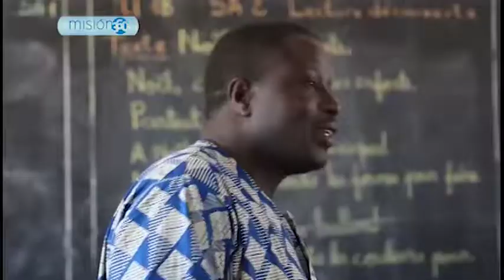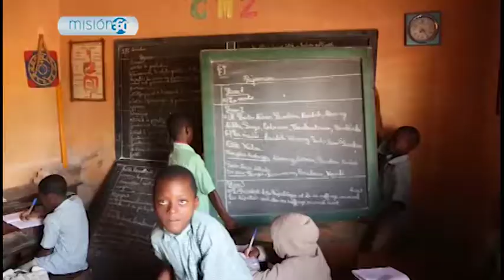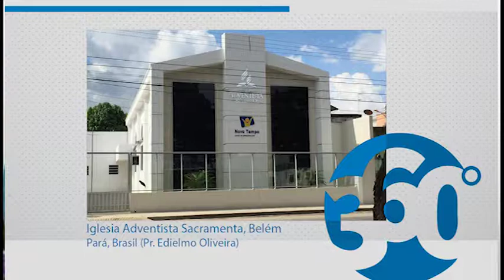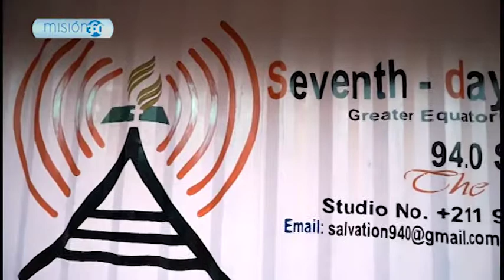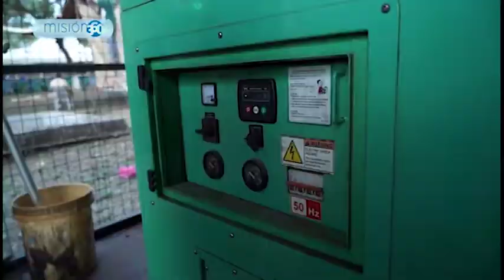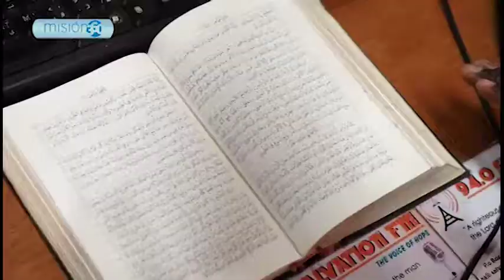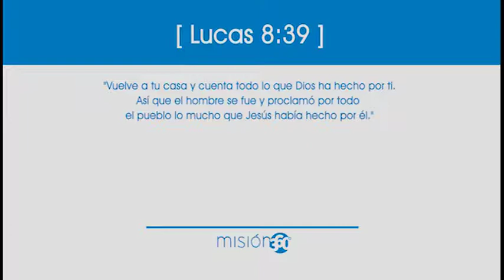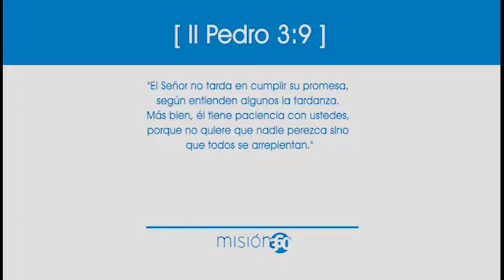Sirviendo en África - 24/11/17 - Completo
La experiencia de los misioneros adventistas en África, un poco de la cultura y del trabajo con los niños de Benin, y la radio siendo utilizada para predicar el evangelio en Sudán del Sur.